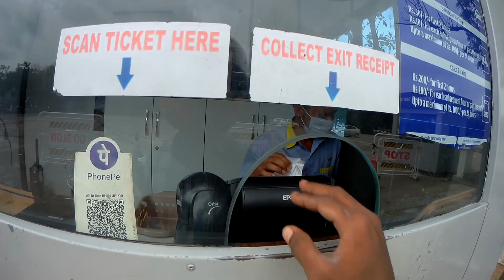Daliyvlog Rajiv Gandhi International Airport ✈️| telugumotovlogs | Never end biker